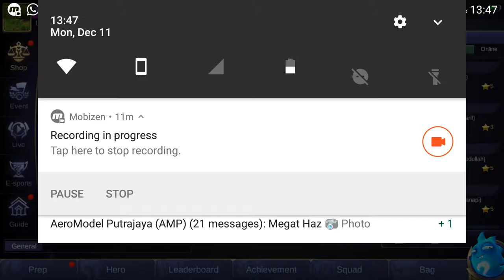Mobile Legends: Rank #1 Freya Items build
Getting more games time using freya, testing out top ranked player items build